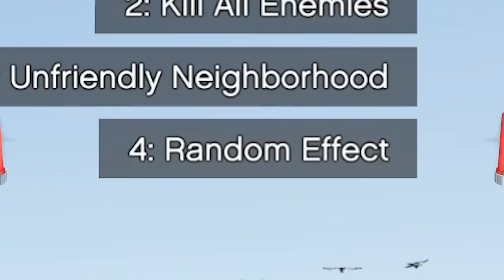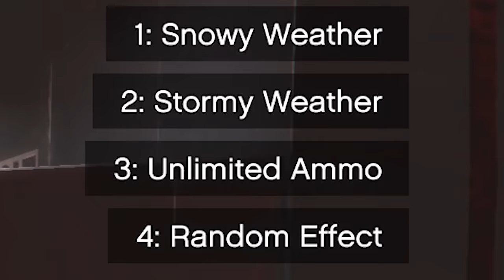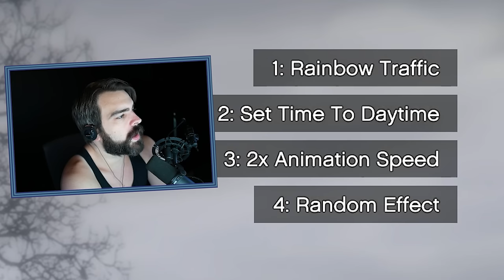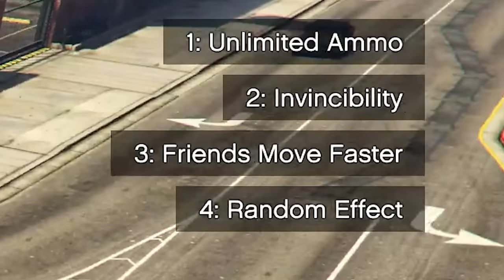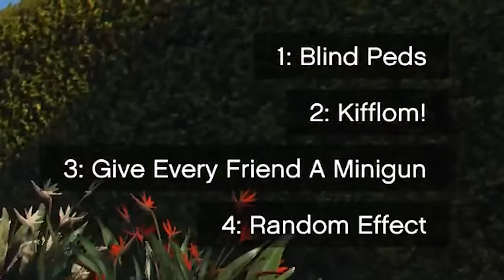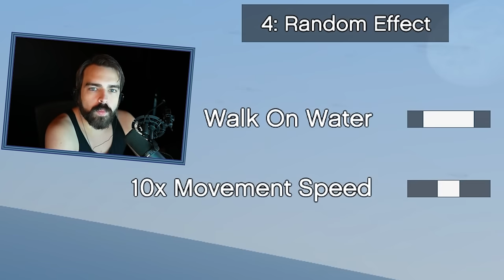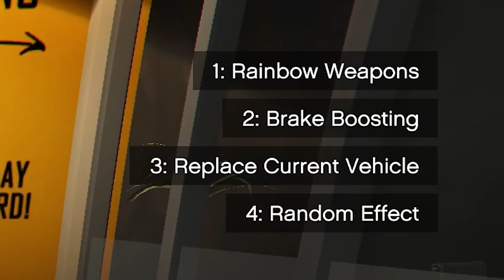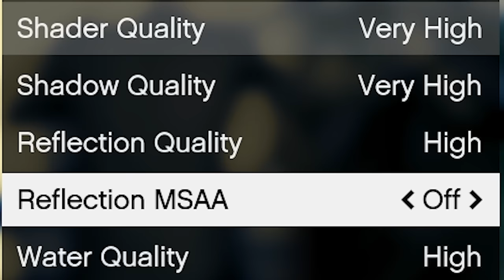How Fast Can You Beat GTA 5 If You Use Cheats? - Cheat% #2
I'm diving headfirst into the chaotic world of GTA V, embarking on what I like to call a "Cheat Percent" run. Unlike the traditional gameplay where strategy and skill dominate, this challenge twists the narrative by allowing me to invoke powerful cheats every thirty seconds. Imagine having the freedom to alter the game's reality with a click—spawn allies, modify the weather, or even bend time to my will. The catch? Any choice I make can drastically alter the course of my mission, for better or worse. Navigating through this altered landscape requires a blend of quick thinking, strategic planning, and a touch of luck. Each cheat holds the potential to catapult me towards victory or plunge me into unforeseen chaos. The thrill of the unknown keeps me on my toes, making every decision critical. Will the next cheat be my undoing, or will it pave my way to an unprecedented victory?